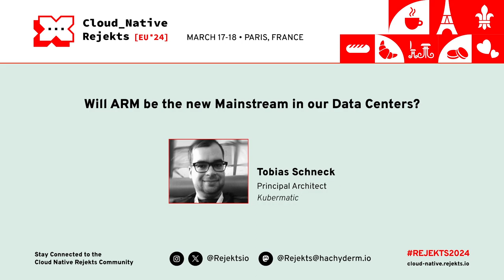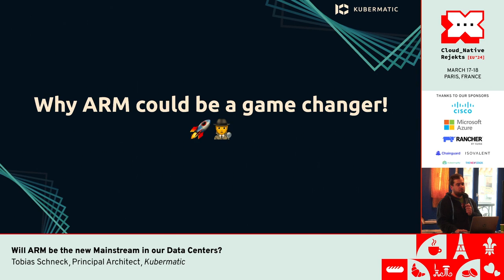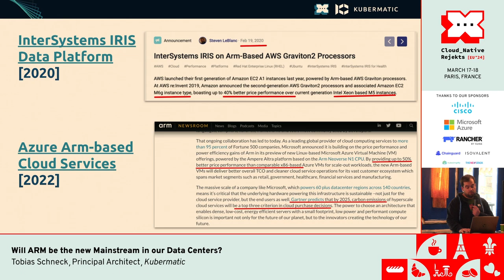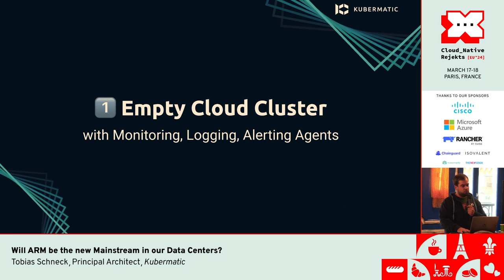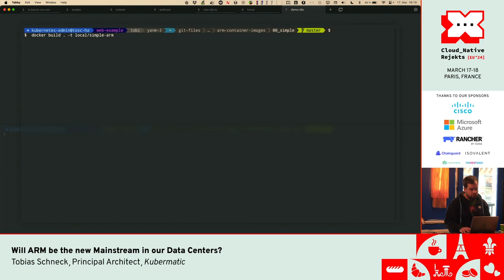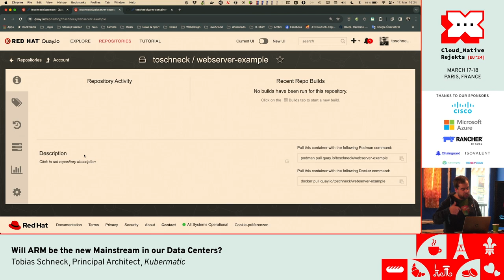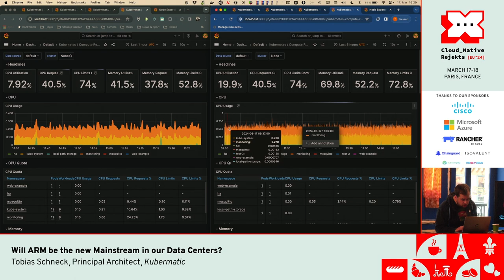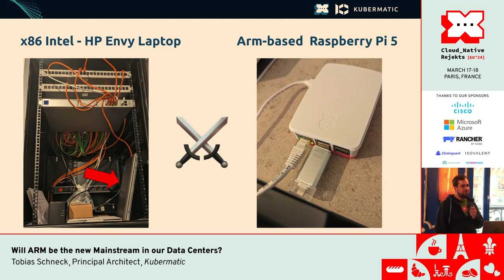Will ARM be the new Mainstream in our Data Centers?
As I have been working with my new Apple Mac M1 for over a year, I was wondering why ARM is not used more in regular application workload scenarios? ARM for desktop computing is really stable, seamless, reliable and for me a game changer - when will we recognize the same for our servers? Especially in times when energy and raw materials are expensive, we should also benefit from the efficiency of ARM technology in our Data Centers. So what’s missing?
We have Kubernetes on ARM, we have the main operating systems supporting ARM, we have a lot of application software and programming languages supporting ARM out of the box, why don't we use this potential in large scale? Join the talk to get more insights on the current state of the ecosystem, open source and cloud native landscape. Let’s find out if it is possible to create out of the results a real future business case for ARM based revolution in our Data Centers.

Speaker: Tobias Schneck